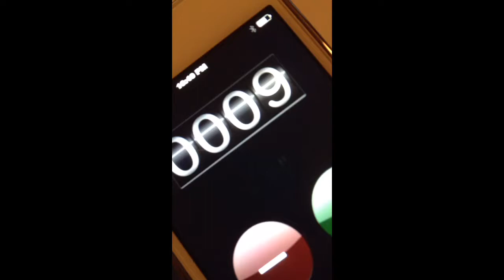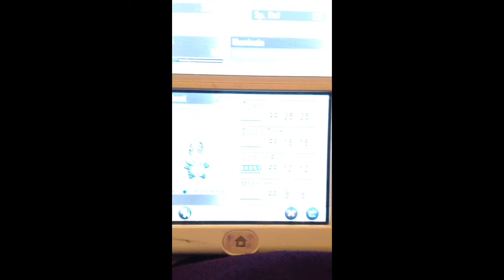Shiny Volbeat! Chain of 9!!!!